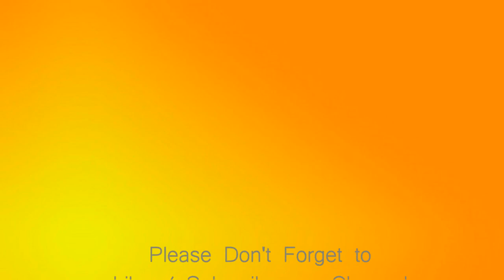Chicken Tikka Spaghetti with Vegetables | Tasty Spaghetti Recipe - Chicken Vegetable Spaghetti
The delicious spaghetti is now made easy for your convenience... made using all basic ingredients including homemade tikka masala and spaghetti sauce.